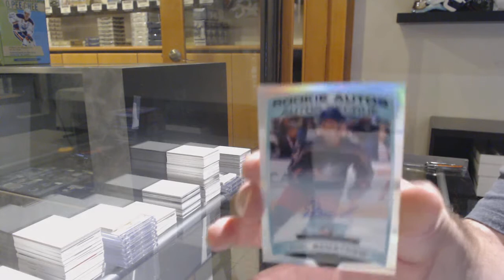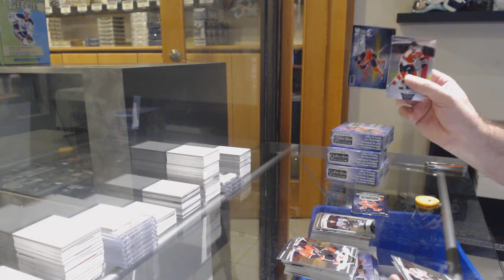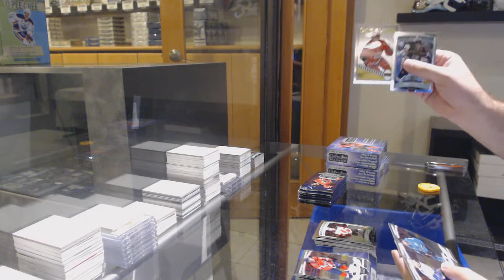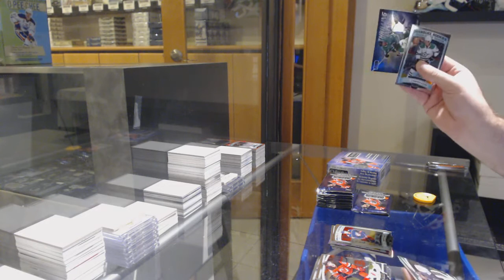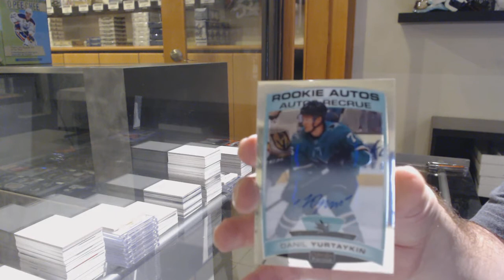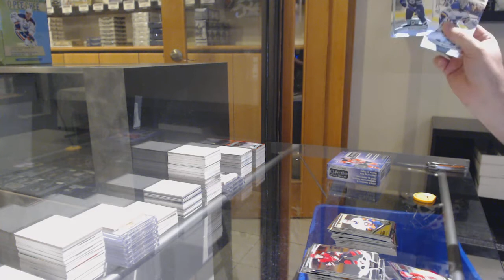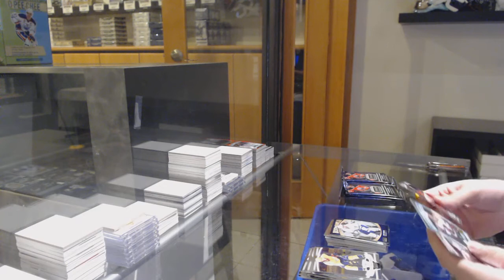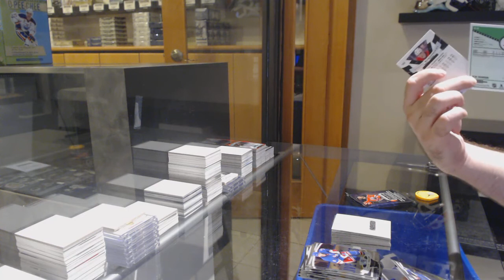19-20 Upper Deck OPC Platinum Hockey 4 Box Break - C&C GB #12,239